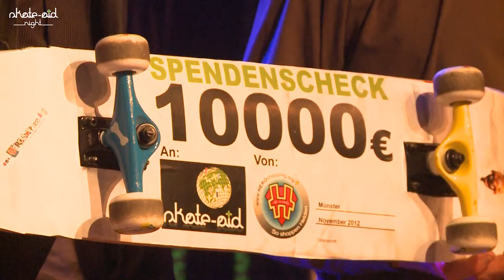skate-aid-night 2012 | Eindrücke des Charity Events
Am 17. November 2012 fand die siebte skate-aid-night im Skaters Palace in Münster statt. Zwischen Graffiti und Skaterampen feierten rund 300 Gäste für den guten Zweck. Die Titus Dittmann Stiftung unterstützt mit der Initiative skate-aid weltweit Kinder- und Jugendprojekte. Mittel zum Zweck ist das Skateboard.

Danke an duema media für die Produktion!